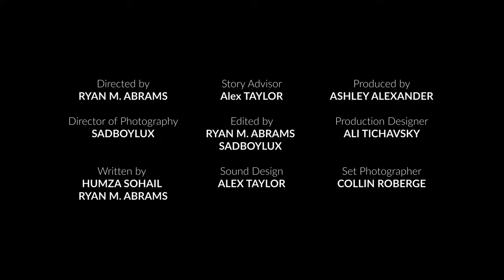WHEATPASTE - Short Film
A Stable Pictures Short

A contractor with big dreams must convince his pessimistic coworker into taking a leap of faith

SET PHOTOGRAPHER • Collin Roberge
PRODUCTION DESIGNER • Ali Tichavsky
PRODUCED BY • Ashley Alexander
SOUND DESIGN • @alexandertaylor5077
EDITED BY • Ryan M. Abrams, @maxarellano8666
COLORIST • @maxarellano8666
STORY ADVISOR • @alexandertaylor5077
CAST • Daniel Casker, Roberto Avitia
WRITTEN BY • Humza Sohail, Ryan M. Abrams
DIRECTOR OF PHOTOGRAPHY • @maxarellano8666
DIRECTED BY • Ryan M. Abrams